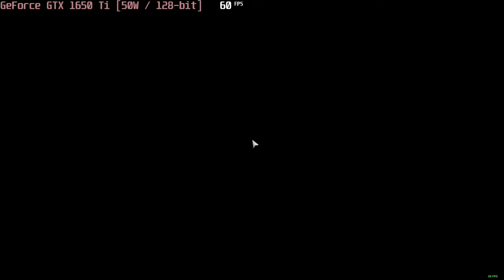🎮 NVIDIA GeForce GTX 1650 Ti [Laptop, 50W] - TC: Ghost Recon Wildlands gameplay benchmarks (1080p)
💻 Test Configuration:
• 8 GB RAM
• External Monitor

✅ LaptopMedia.com